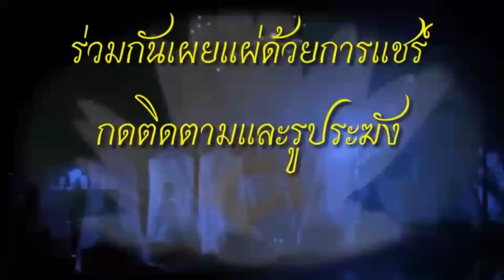มนสิการเจตสิก สัญญา​เจตสิก วิญญาณ​เจตสิก เกิดในจิตทุกขั้นตอนของอานาปานสติและทุกฌานสมาบัติ